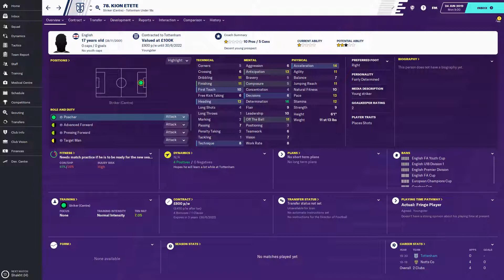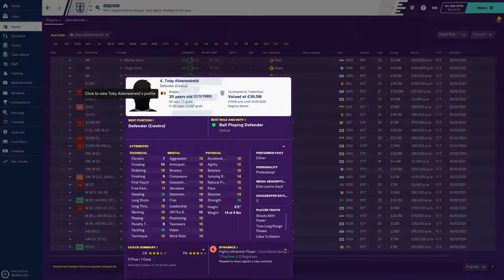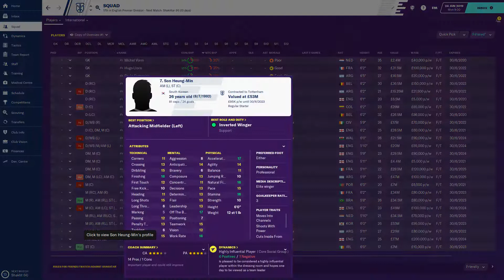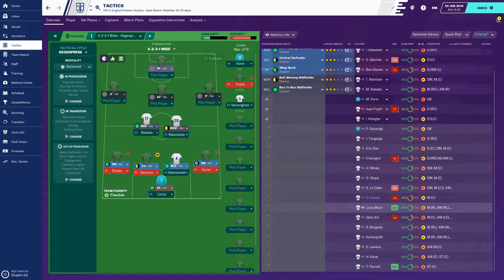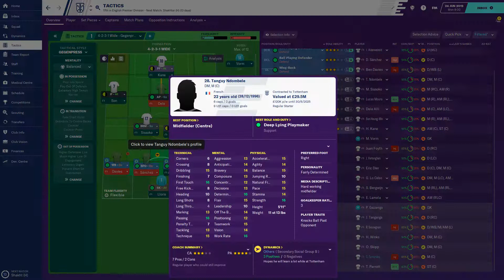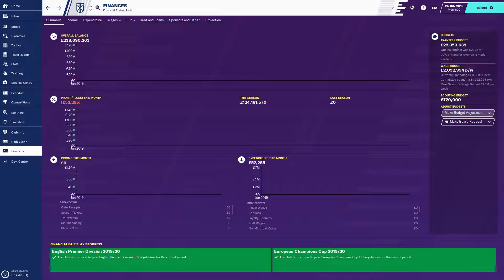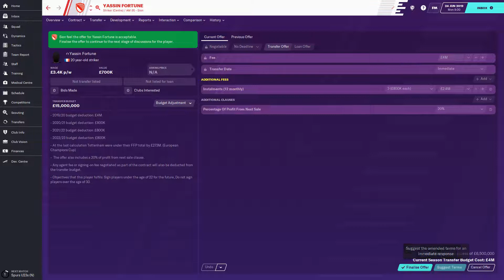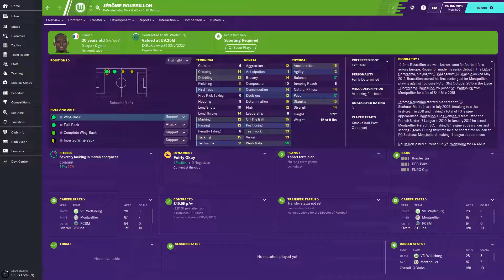FM20 TOTTENHAM PREVIEW - StayHome gaming WithMe @FM Pepe 🎮⚽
Welcome to your football manager channel.

We will be looking at teams to manage in FM20 to give you a little preview of what you will find.
Looking at the finances, players in the senior sides and youth sides. As well as looking at the clubs expectations and how difficult the job of managing the team you chose can be.

Hopefully this helps you have an insight in to which teams you would like to chose to manage.